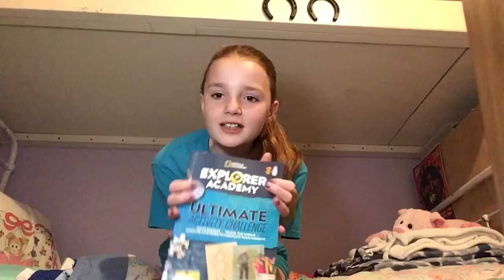I started filming my quarantine